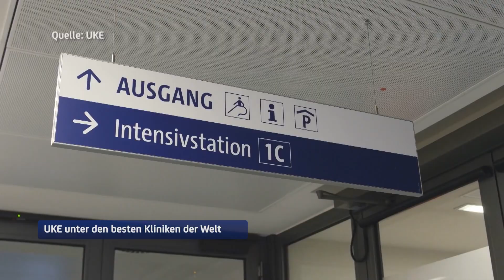Krankenhaus-Ranking: UKE auf Platz 43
Das Universitätsklinikum Hamburg-Eppendorf ist unter den Top 50 Krankenhäusern der Welt. Das ergab eine Analyse des amerikanischen Nachrichtenmagazins Newsweek und der Online-Plattform Statista. Demnach belegt das UKE mit einer Wertung von 84,78 % Rang 43 - im deutschlandweiten Vergleich landet es damit auf Platz 6. Für die Studie wurden weltweit Medizin-Experten und Patienten befragt sowie verschiedene Qualitätsstandards ausgewertet. Beste deutsche Klinik ist die Charité in Berlin auf Rang 7.